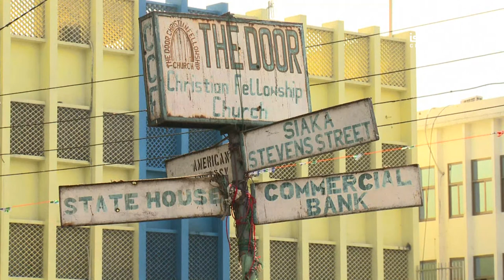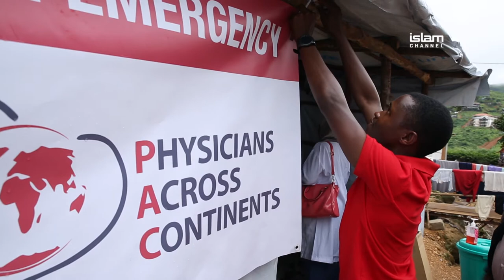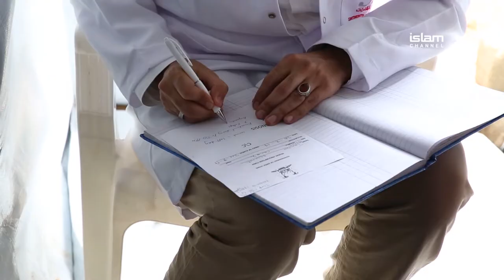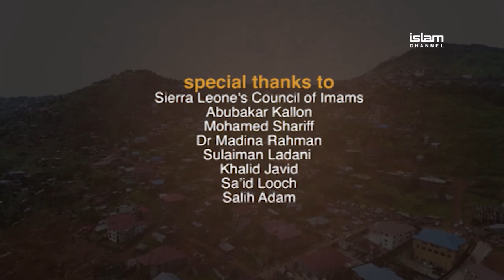Documentary: Freetown's Killer Mountain- Part One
Islam Channel's reporter Adama Munu teams with Physicans Across Continents supporting victims and meeting with government officials and local authorities of Sierra Leone's tragic mudslides and flooding in Freetown.

First Broadcast on 12th November 2017.